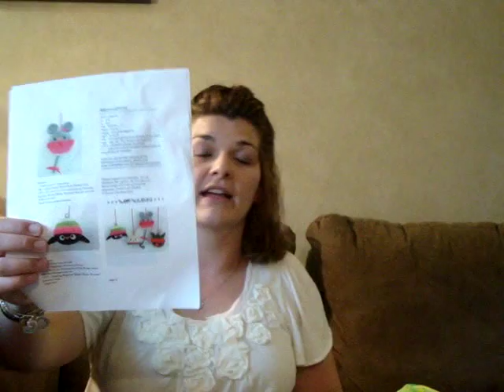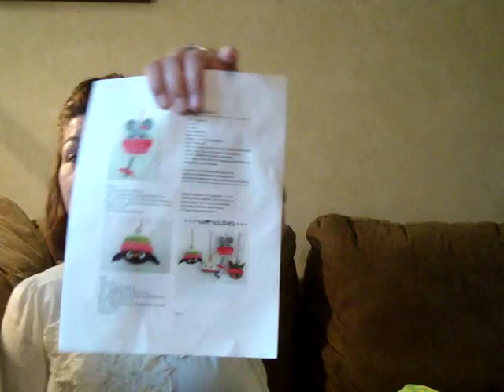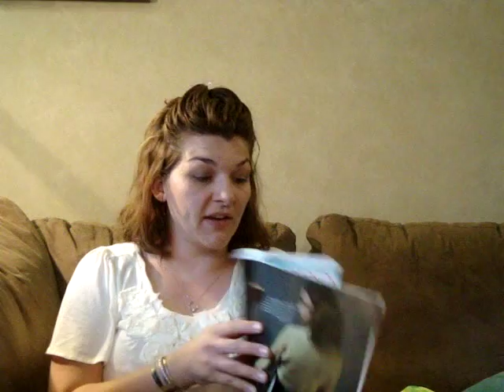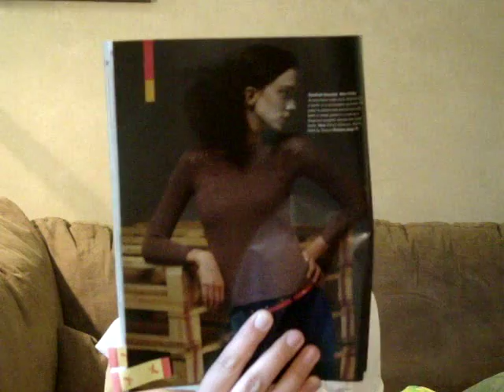KSP1: Episode 57 All The Small Things